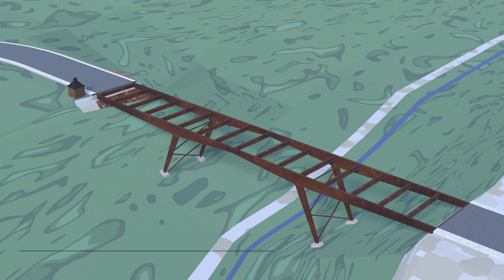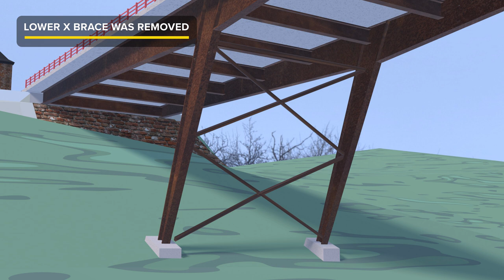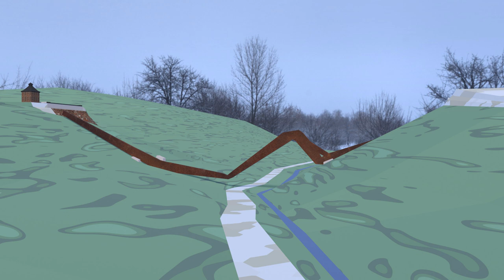Pittsburgh bridge collapse | fast response video - 3D unwrap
Vital cross bracing was removed and the structure  was mortally rusted through. The structural composition of the bridge is explained.

See the steel structure used a special steel that was not painted and rusted on purpose.

This bridge collapsed in Pittsburgh on Jan 28 at 6:40am.  With zero fatalities.  Located on Forbes Avenue over the Fern Hollow Creek in Frick Park.  The bridge was listed as poor condition on the DOT database.  The bridge was built in 1971.  Structural steel illustrated.

The steel type on this bridge rusted intentionally to form a corrosion barrier.  A structural brace had snapped off and this is shown in this video.